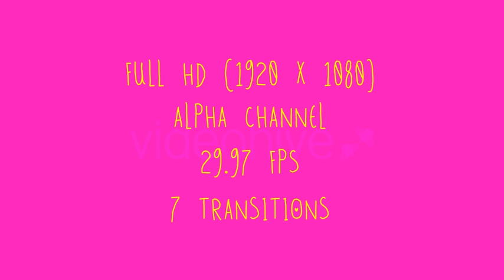Smoke Transitions | Motion Graphics - Envato elements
Attributes Length - 0:02, 0:02, 0:01, 0:01, 0:01, 0:01, 0:01, Resolution - 1920 x 1080, File Size - 95MB, Frame Rate - 29.97 fps, Alpha Channel - Yes, Looped - No

 alpha,animated 2d animation,cartoon,corporate,elegant,elements,final cut,flash,full hd,matte,mist,premiere pro,purple,smoke,transitions